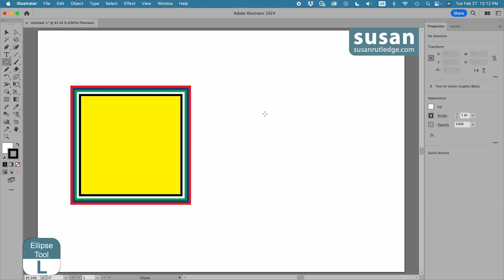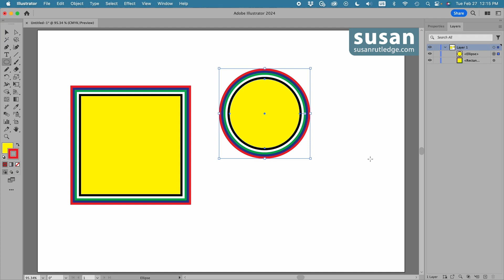Learn This Quick Graphic Styles Hack in Adobe Illustrator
Learn a simple and fast Graphic Styles Hack in Adobe Illustrator that allows you to quickly copy even the most detailed graphic style from one object onto another in the Layers Panel. In this easy-to-follow tutorial, Susan Rutledge demonstrates this useful hack which you'll use over and over again!